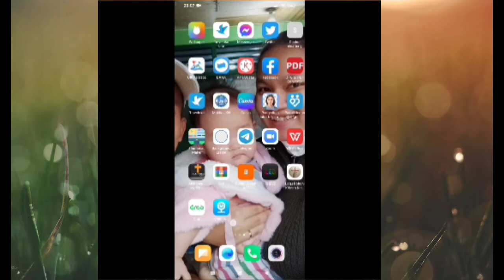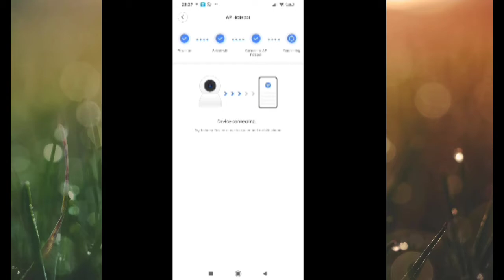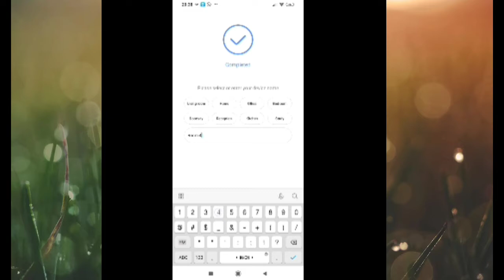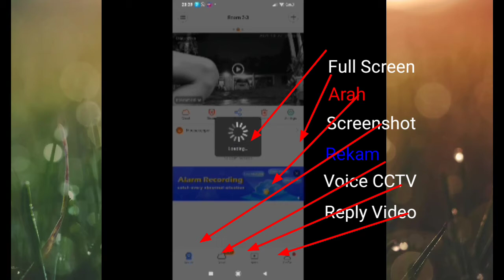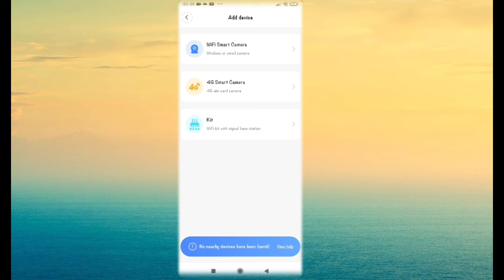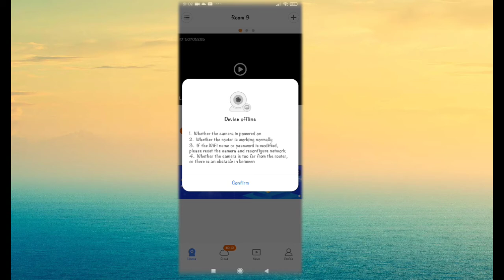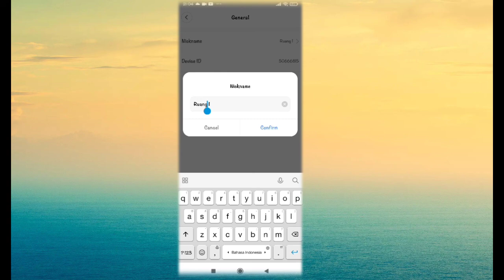Cara pemasanga Wifi Smart Net Camera CCTV v380 Pro di HP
CCTV Wifi Smart Net Camera merupakan CCTV Upgrade terbaru, yang sangat memudahkan dalam penggunaannya dan memberikan hasil yang luar biasa. CCTV jenis ini memiliki banyak keuntungan diantaranya sbb :
1. Harga yang murah,
2. Mudah dalam pemasangan/penginstalasian,
3. Dapat dipantau lewat HP,
4. Bisa menampilkan jumlah screen camera,
5. Simple dan daya rendah serta efektif
6. Memiliki 2 mode,
7. Dapat di akses sekaligus lebih dari 2 user,
8. Bisa berputar 360 derajat,
9. Sangat cocok di pasang di rumah, toko, dan tempat usaha (outdoor dan indoor)
10. Memiliki timbal-balik voice, dan lain-lain sebagainya.

Berikut cara pemasangannya yang efektif dan tidak ribet, seperti terlampir di video. Semoga bermanfaat.

Kami juga sangat mengharapkan dukungan dari Sahabat-sahabat sekalian salam mendukung channel kami ini.